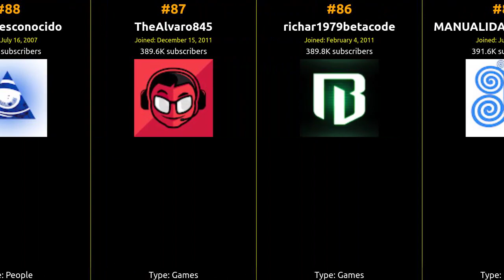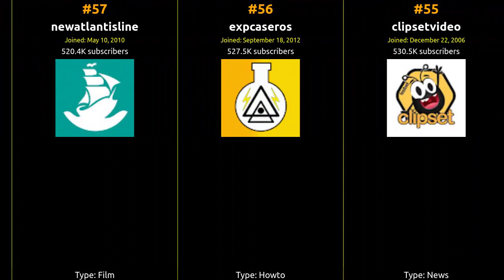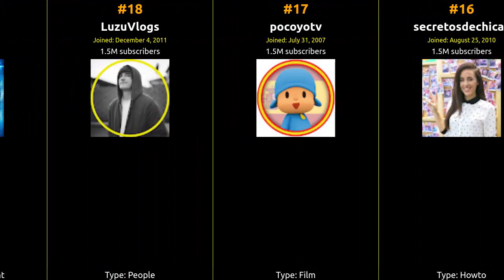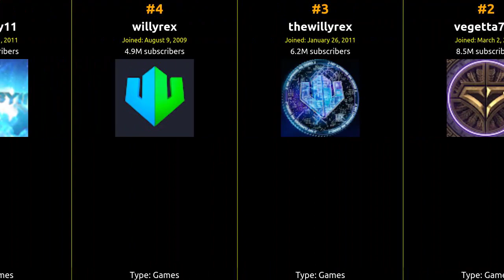🇪🇸 🇪🇸 🇪🇸 Top 100 YouTubers in Spain in 2015 🇪🇸 🇪🇸 🇪🇸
From viral hits to incredible content, join us on this journey to celebrate the top creator who captured the hearts of Spain and beyond!

1 elrubiusOMG
2 vegetta777
3 thewillyrex
4 willyrex
5 xalexby11
6 mangelrogel
7 luzugames
8 itowngameplay
9 sTaXxCraft
10 bystaxx
11 zarcortgame
12 wismichu
13 realmadridcf
14 fcbarcelona
15 sara12031986
16 secretosdechicas
17 pocoyotv
18 LuzuVlogs
19 NexxuzHD
20 josemicod5
21 UnboxingSurpriseEgg
22 auronplay
23 toysandfunnykids
24 luzuylana
25 alexelcapo
26 Xemnalex98
27 blancoynegro
28 gona89
29 CheetoSenior
30 antena3
31 PabloAlboranVEVO
32 HelldogMadness
33 celopand
34 realp0rta
35 AndroideReview
36 secretosdechicasvip
37 hdluh
38 elrincondegiorgio
39 gymvirtual
40 killercreeper55
41 escuelaguitarra
42 ElRichMC
43 outconsumer
44 P4Pespanol
45 Rostermusic
46 TheDaniRep
47 laliga
48 minecraftzaragoza
49 SrChincheto77
50 DarduinMyMenlon
51 YellowMellowMG
52 bersgamer
53 jpelirrojo
54 themisterjagger
55 clipsetvideo
56 expcaseros
57 newatlantisline
58 opticesp
59 coolifegame
60 elrubius
61 UbisoftSPA
62 andro4all
63 loulogio
64 tiparracosa
65 Gustamonton
66 AbrahamMateoVEVO
67 knekrogamer
68 dakidissa
69 musicacristianaTV
70 piterGmusic
71 hectoreshector
72 warnermusicspain
73 Zarcortplay
74 erk0o
75 XxIVANFOREVERxX
76 LIGABBVA
77 llegaarmas
78 melendi
79 TheGrefg
80 angelysaras
81 llegaexperimentos
82 boatv
83 ElvisaYomastercard
84 encasacontigo
85 MANUALIDADESDEOLGA
86 richar1979betacode
87 TheAlvaro845
88 mundodesconocido
89 byAbeeL
90 davidcpv
91 satanflow
92 CafeConLou
93 ruben035
94 thecorvusclan
95 Toysonthego
96 folagor03
97 EscardiFandubs
98 senorterror
99 mostwantedtv2011
100 misextatv